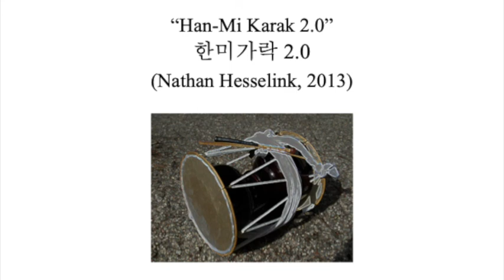Han-Mi Karak 2.0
Composition: Han-Mi Karak 2.0
Composer: Nathan Hesselink

GarageBand programmed alternate version of “Han-Mi Karak.”